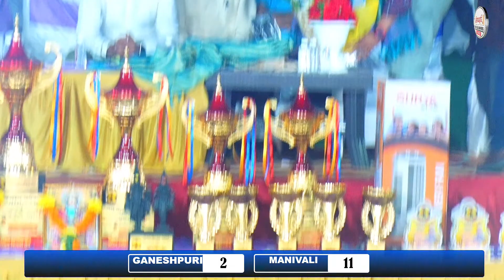GANESHPURI vs MANIVALI |जय बजरंग चषक २०२३ । खातिवली ।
LIVE BY OMSAIMOVIES